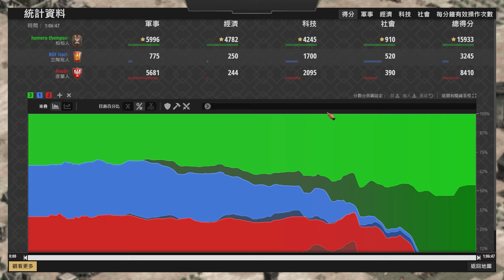【世紀帝國2決定版】游牧三國志魏國蜀國吳國地理位子正確開局🤣 3位1000+玩家最終會是哪國拿下勝利？